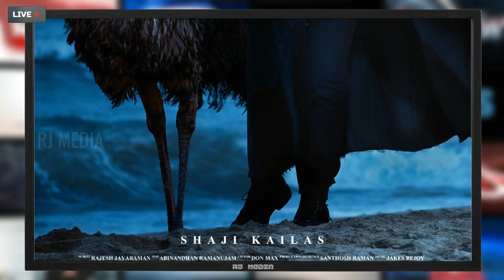മോഹൻലാലിൻ്റെ ത്രില്ലെർ ചിത്രം 'എലോൺ' ഒടിടിയിലേക്ക് !! Alone Mohanlal Shaji Kailas Movie Jakes Bejoy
Alone Malayalam Movie
Directed by Shaji Kailas
Script by Rajesh Jayaraman
Shoot Starts on October
Genre: Mass Entertainer

Director Shaji Kailas Mohanlal Movies

1. Aaram Thamburan
2. Narasimham
3. Thandavam
4. Natturajavu
5. Baba Kalyani
6. Alibhai
7. Red Chillies

Script Writter Rajesh Jayaraman Movies

Untitled Mohanlal Film (announced)
A For Apple (dialogue) / (screenplay)
Praana (writer)
Careful (screenplay and dialogue)
Ginger
Madhirashi (dialogue) / (screenplay) / (story)
Bangkok Summer (writer)
Collector (screenplay, dialogue)
Kerala Cafe (segment "Lalitham Hiranmayam")
Bhagyadevatha (writer)
Sound of Boot (story) / (writer)
Janmam (story)
Indrajith (dialogue) / (screenplay) / (story)
Time
 Moonnamathoral
 Achuvinte Amma (story)

* BRO DADDY Malayalam Movie
Director: Prithviraj Sukumaran
Starring: Prithviraj Sukumaran, Mohanlal, Kalyani Priyadarshan , Soubin Shahir, Meena, Kaniha , Murali Gopy , Lalu Alex, Unni Mukundan, Kavya M Shetty
Producer: Antony Perumbavoor
Music Director: Deepak Dev
Sound Designer: Rajakrishnan M R
Cinematographer: Abhinandhan Ramanujam
Editor: Akhilesh Mohan
Art Designer: Gokuldas
Original Story Writers: Sreejith N, Bibin Maliekal

Prithviraj Sukumaran New Movie, Prithviraj Sukumaran Mohnlal, Prithviraj Sukumaran Upcoming, Mohnlal Upcoming, Lalettan, Mohanlal Reactions, BRO DADDY Movie Update, BRO DADDY Trailer, BRO DADDY Teaser

Twelth Man Mohanlal Movie
Script by K R Krishnakumar
Cast: Unni Mukundan, Leona Lishoy, Saiju Kurup, Shine Tom Chacko, Anusree, Santhi Maya Devi, Aditi Ravi, Veena Nandakumar, Sshivada, and Priyanka Nair.
Production Company: Ashirvad Cinemas
Music Director: Anil Johnson